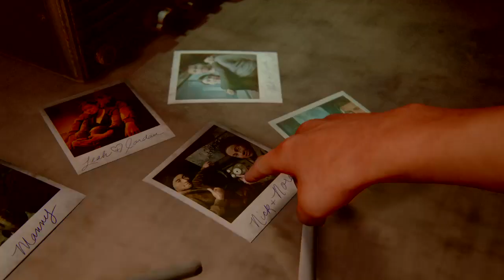AtkinZM Plays The Last of Us™ Part II